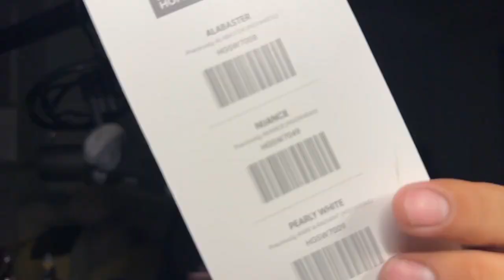Just Start Over